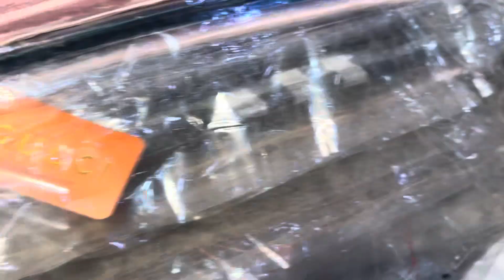Branded kani stoles at reasonable wholesale prices direct from Ludhiana factory ☎️8699606674 india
B r Kashmiri shawl